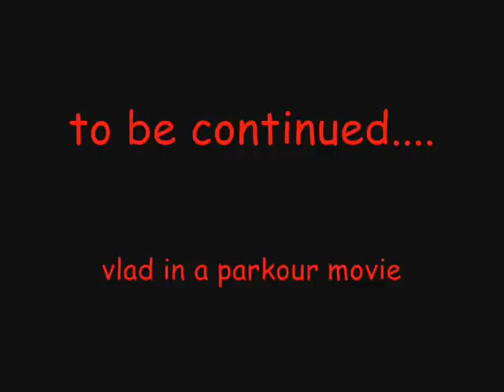Street Dance C-walk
a cool C-walk movie maded by me and one of my firends